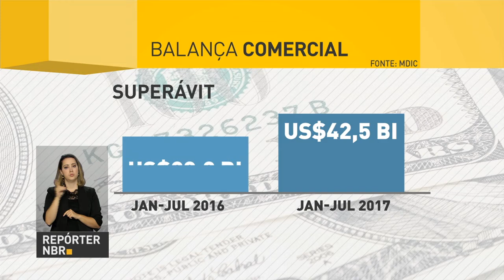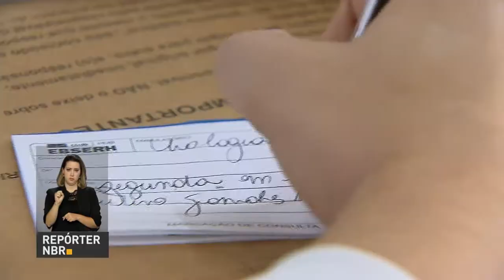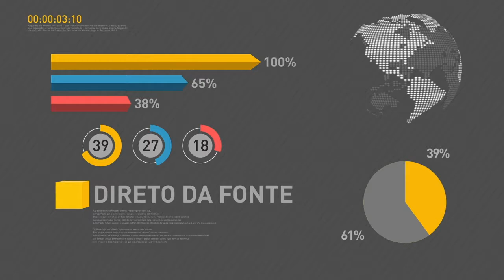Balança comercial brasileira registra melhor julho da história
REPÓRTER NBR 18H - 02.08.17: Plenário da Câmara dos Deputados vota nesta quarta-feira (02) o pedido de abertura de denúncia contra o presidente Michel Temer. Balança comercial brasileira registra melhor julho da história. E mais: iniciativa da Empresa Brasileira de Serviços Hospitalares visa conscientizar a população masculina da importância ir ao médico.